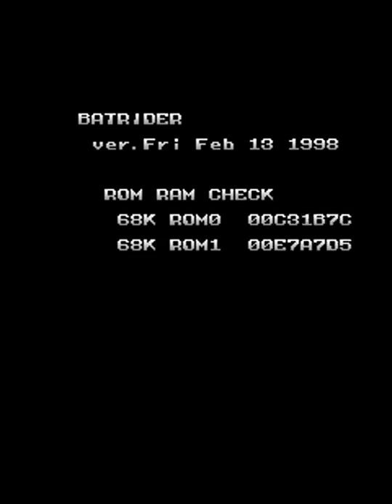Armed Police Batrider Special Course 1CC (9 stages)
After clearing Batrider's Advance Course I thought I might as well do the same for the special course as a little bonus, since I had already practiced everything in it with the exception of Envy.